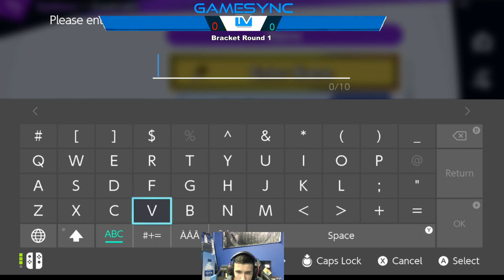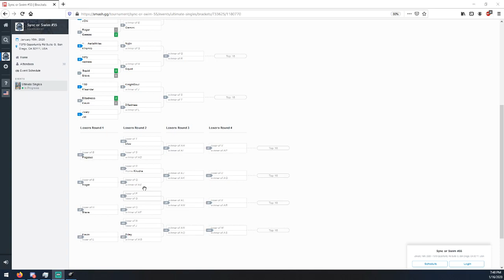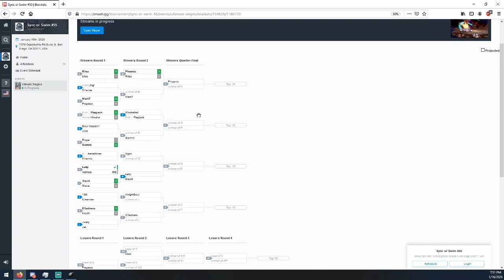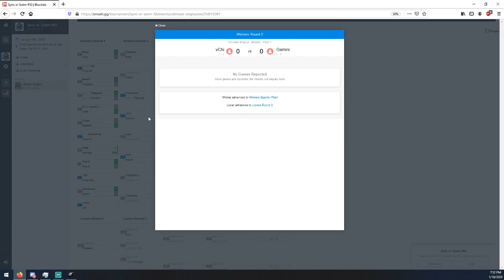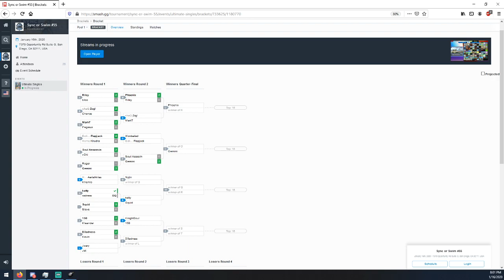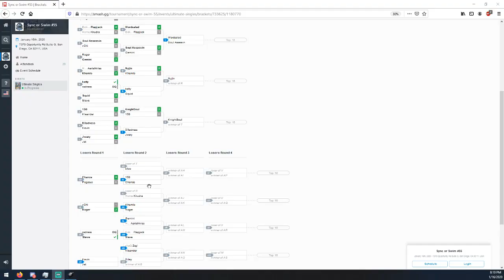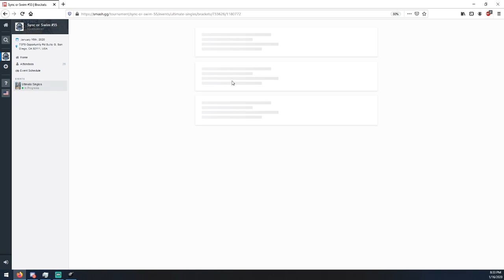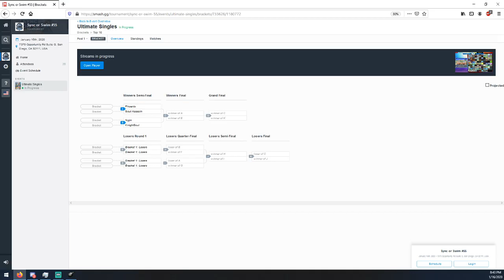Sync or Swim #55 SSBU Singles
Welcome to Sync or Swim, one of the biggest Smashfests on the West Coast, attended by the best ranked players in San Diego & Tijuana! If you're in the area, we welcome you to participate or spectate at GameSync Esports Center. every Thursday at ~7:30PM (PST).